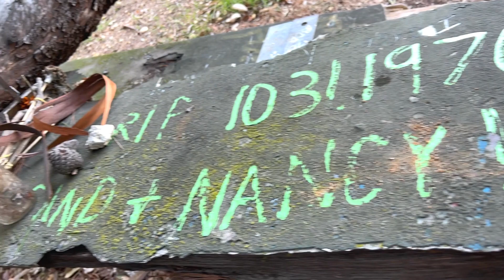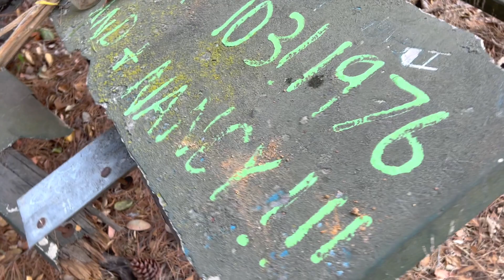Griffith park Bike Ride with Urban Scary Legend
LA MESA DE PICNIC NUMERO 29:
Esta Ubicada en un area desolado en un sendero del bosque,
a unas 2 millas de distancia del observatorio Griffith,

La mesa de picnic tiene una aspecto tenebroso y extraño con un hambiente helado y oscuro
ya que en esta area los rayos del sol llegan muy poco.

LA MESA 29 está sujeta a una historia de amor que termino en tragedia
y eso le dio origen a una leyenda de terror con antecedentes sobrenaturales.

cuando llegas al sitio, Desde lejos, el banco parece bastante normal, aunque un poco golpeado y deformado.
Luego, cuando te hacercas mas las cosas toman un giro espantoso cuando notas una enorme
rama de árbol en el medio,  partiendo la mesa casi por la mitad.
Es una imagen completamente espantosa.

Para hacer las cosas aún más extrañas e inquietantes sobre la mesa esta ecrito en ingles que descance en paz "Rand y Nancy !!!" con triple signos de exclamación, ¿Qué podría significar todo esto?

La leyenda urbana cuenta que en la noche del 31 de ocutubre de 1976 dia de brujas o Halloween, dos jóvenes enamorados de nombre (Rand Garrett y Nancy Jeanson) llegaron hasta este lugar donde por su lejania y soledad decidieron usar la mesa para compartir sus momentos de amor y llenarce de besos caricias y otras cosas mas.
ocupados estaban en el banco cuando de repente una rama muy grande del árbol cayó sobre ellos y aplastó a ambos hasta la muerte.

Después del funeral, y por alguna loca razón, sus cenizas se esparcieron en este sitio,
lo que ciertamente cuentan que allanó el camino para que sus fantasmas acecharan el área durante las próximas décadas.

Aparentemente, todos los intentos futuros de quitar el árbol sobre esta mesa han sido horriblemente infructuosos, dando cabida a las historias sobrenaturales de horror que han sido contadas por aquellos que lo han intentado. Cuentan que an escuchado voces que dicen "déjenos en paz"  y (supuestamente) un par de trabajadores podadores de árboles que intentaron limpiar el área, nunca más se supo de ellos. y otros mas que an muerto de ataques al corazon. Cosas aterradoras.

Sea cual sea la verdad, pasar por el area amerita dar respetos a las almas de Rand y Nancy,
dos pobres almas que simplemente estaban sintiendo la pasion del amor sobre una mesa de picnic.